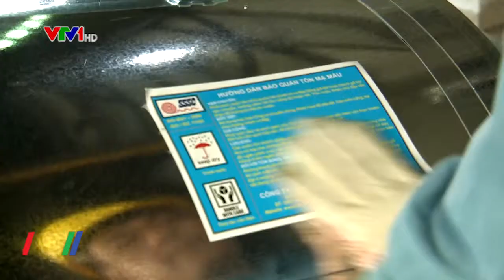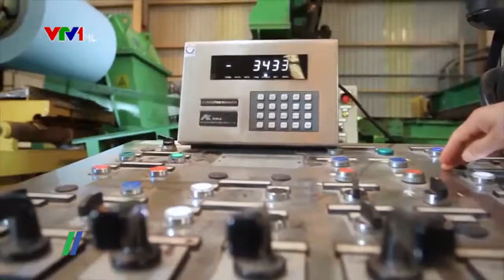Áp dụng biện pháp chống bán phá giá tạm thời đối với một số sản phẩm thép phủ màu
Trên cơ sở kết quả thẩm định Hồ sơ yêu cầu áp dụng biện pháp CBPG của đại diện ngành thép phủ màu sản xuất trong nước, Bộ Công Thương vừa ban hành Quyết định áp dụng biện pháp chống bán phá giá tạm thời đối với một số sản phẩm thép phủ màu có xuất xứ từ Trung Quốc và Hàn Quốc…